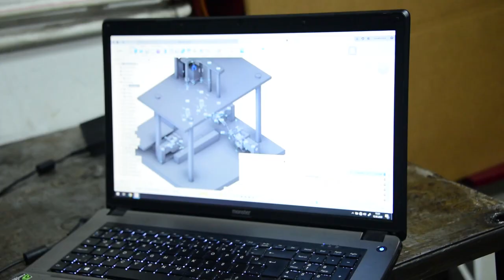İs-Ka Grup Maske Makinesi Üretti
OSTİM Kauçuk Teknolojileri Kümelenmesi üyesi İs-Ka Grup Covid-19 sürecinde maske makinesi üretti.  Firma  günlük 190 bin adet maske üretme kapasitesine sahip makineyi 3 gün içinde üretip teslim edebiliyor. Firmamıza başarılarının devamını diliyoruz.